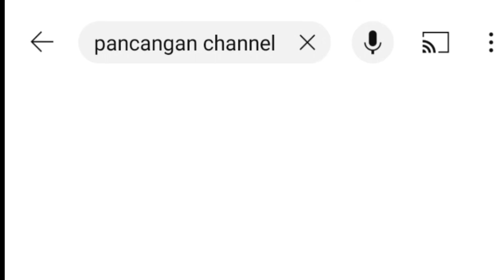Andi, Toples, Fadli, Kiki CS_Amer VS Mandung, Jono, Samud CS_Redsbull Set 1